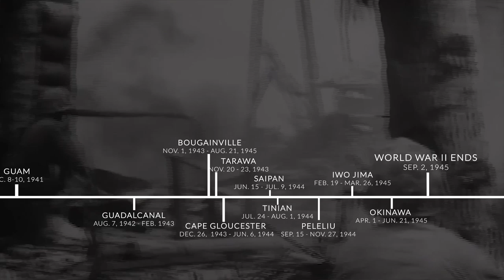The Warrior Spirit Lives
Commandant of the Marine Corps, Gen. David H. Berger and Sgt. Maj. of the Marine Corps, Sgt. Maj. Troy E. Black reflect on the Marines and Sailors who have made the ultimate sacrifice for the nation, especially those during World War II. This year marks 75 years since the war ended. (U.S. Marine Corps video by Sgt. Kevin Rivas, Lance Cpl. Ellen Schaaf and Lance Cpl. Gaberiel Tararez)